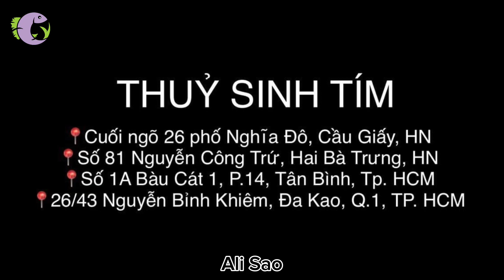Ali Sao - Thuỷ Sinh Tím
Cá Ali Sao là cá có màu đen toàn thân điểm những chấm trắng khi còn nhỏ, và khi trưởng thành, đầu chúng chuyển màu xanh, giữa thân có một vạch trắng hoặc vàng. Giống như những con cá khác trong chi Tropheus, chúng rất hung dữ đối với những cá thể cùng loại. Cá Tropheus Duboisi có khả năng làm vệ sinh bể rất tốt.

𝗩𝘂̛𝗼̛𝗻𝗴 𝗤𝘂𝗼̂́𝗰 𝗖𝗮́ 𝗖𝗮̉𝗻𝗵 - Kênh chia sẻ những khoảnh khắc đẹp của cá, tép, ốc cảnh trong bể thuỷ sinh.
• Hệ thống cửa hàng:
📍Cuối ngõ 26 phố Nghĩa Đô, Cầu Giấy, HN
📍Số 81 Nguyễn Công Trứ, Hai Bà Trưng, HN
📍Số 1A Bàu Cát 1, P.14, Tân Bình, Tp. HCM
📍26/43 Nguyễn Bỉnh Khiêm, Đa Kao, Q.1, TP. HCM